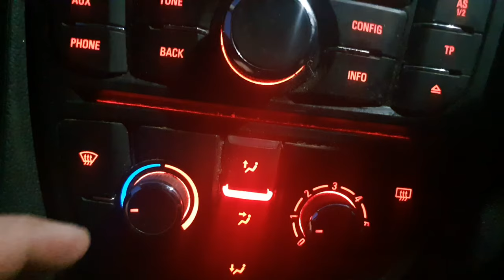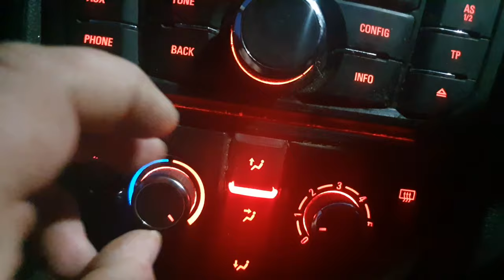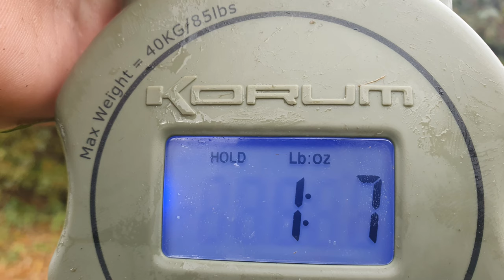Pike And Perch Fishing Using Deadbaits And Lures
A session fishing the canal using dead baits to catch pike and we take a look back over some lure fishing i have done for perch and pike on light set up.